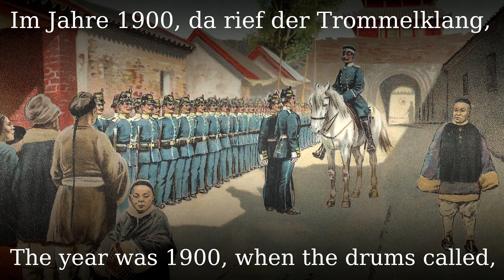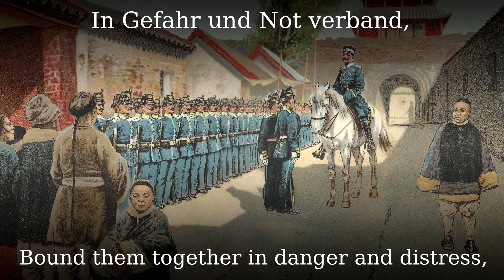55 Tage in Peking [German version of movie song][+English translation]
55 Days at Peking is a 1963 American epic film drama in Technirama and Technicolor, produced by Samuel Bronston and directed by Nicholas Ray, Andrew Marton (credited as second unit director), and Guy Green (uncredited). The film was released by Allied Artists and stars Charlton Heston, Ava Gardner, and David Niven. The screenplay was written by Philip Yordan, Bernard Gordon, Ben Barzman and Robert Hamer, while the music score was composed by Dimitri Tiomkin; the theme song "So Little Time" was composed by Tiomkin with lyrics by Paul Francis Webster. 55 Days in Peking is a dramatization of the siege of the foreign legations' compounds in Peking (now known as Beijing) during the Boxer Rebellion, which took place from 1898 to 1900 in China. It is based on the book by Noel Gerson. In addition to directing, Nicholas Ray plays the minor role as the head of the American diplomatic mission in China. This film is also the first known appearance of future martial arts film star Yuen Siu Tien. Japanese film director Juzo Itami, credited in the film as "Ichizo Itami", appears as Col. Goro Shiba.

Sung by the Botho Lucas Choir.

●▬▬▬▬▬▬▬▬▬♬❈ LYRICS ❈♬▬▬▬▬▬▬▬▬▬▬●

Im Jahre 1900, da rief der Trommelklang,
Die Welt nach Peking 55 Tage lang.
Die Flammen loderten zum Himmel,
Der Tod zog fordernd seinen Gang.
Er zog durch durch Peking 55 Tage lang!
Der Aufstand dunkler Mächte,
Den der Hass geboren hat,
Zog im Feuerschein der Nächte,
Durch die große leere Stadt.
Und es ward der Trommel Dröhnen,
Und es ward der Hörner Klang,
Zum Lied von Peking 55 Tage lang.

Es waren 11 Nationen, die fest und ohne Rang,
Zusammenstanden 55 Tage lang.
Im Wind da wehten ihre Fahnen,
Ohne falschen Stolz und Überschwang,
Ihr Stolz ließ trotzen, 55 Tage lang!
Und so wie sie das Schicksal,
In Gefahr und Not verband,
Widerstanden sie dem Feinde,
Jeder für sein Vaterland.
Und sie kämpften und sie trotzen,
Einer großen Übermacht,
Und sie kämpften und siegten
Und gewannen diese Schlacht.